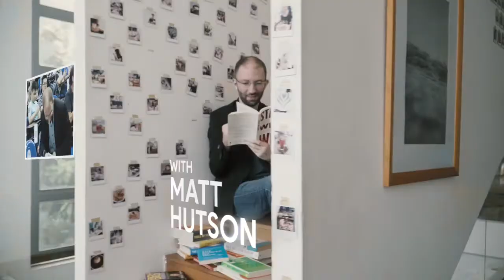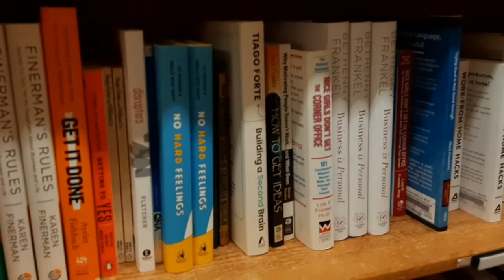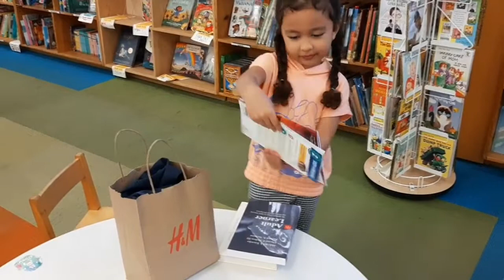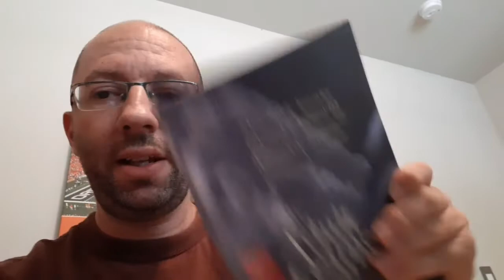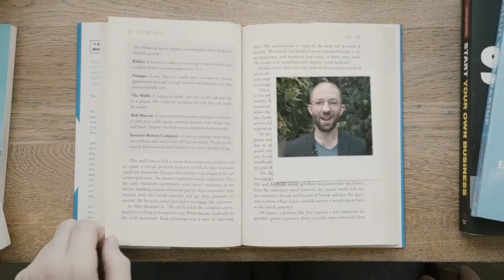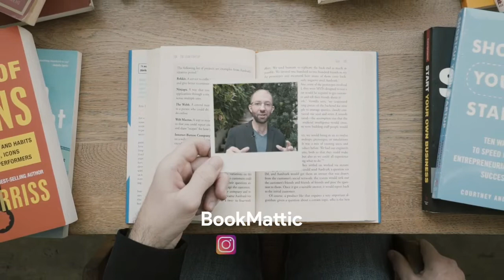Powell's Bookstore Tour & Book Haul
Powell's Bookstore in Portland Oregon has millions of books and every time I visit Portland, I pay a visit. Have you ever been to this largest independent bookstore in the world?

Books in this video:
1. Building a Second Brain by Tiago Forte
2. The Adult Learner by Malcolm S. Knowles

VIDEO CHAPTERS:
0:00 Intro
1:00 Powell's Tour
1:48 Book Haul
2:47 Building a Second Brain
3:20 The Adult Learner
3:44 Powell's Diverse Selection
4:55 Moving back to the USA
5:30 They don't have everything
6:14 Pay a Visit to Powell's